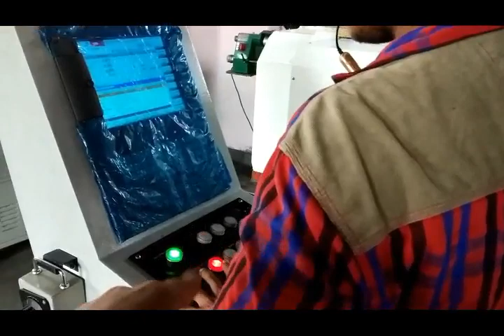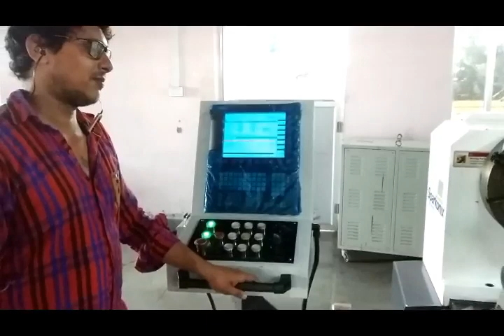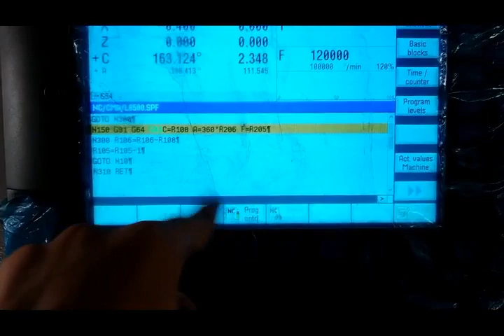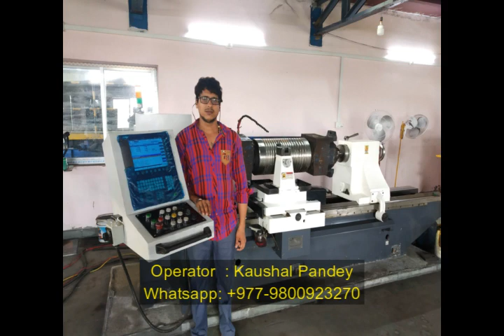Notching Machine in Rolling Mill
Notching Machine is a CNC machine which is used for making Notches on the Plug ( Pass ) of Rolls used in Rolling Process.